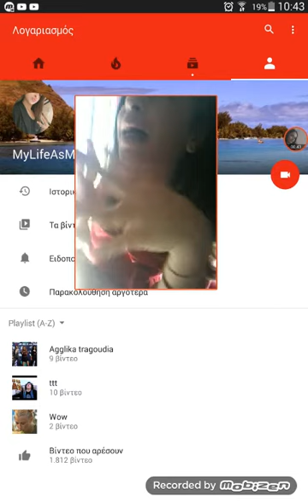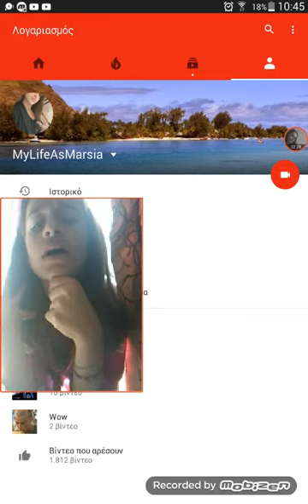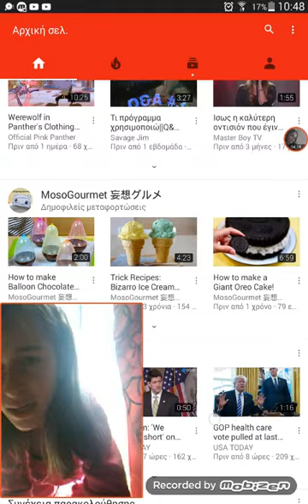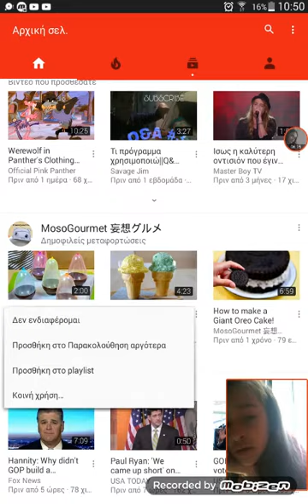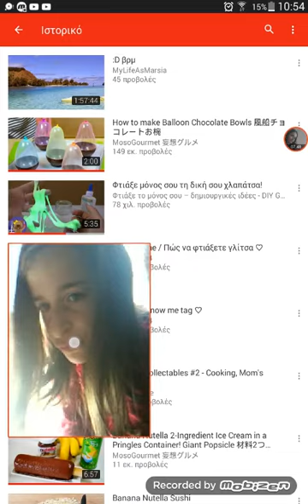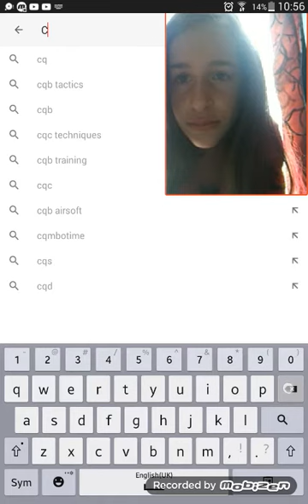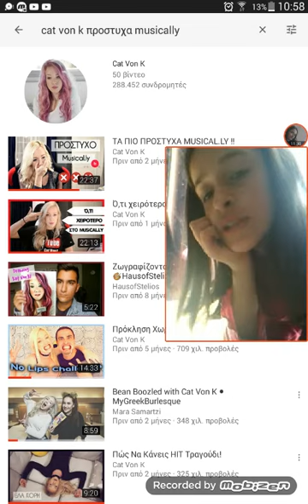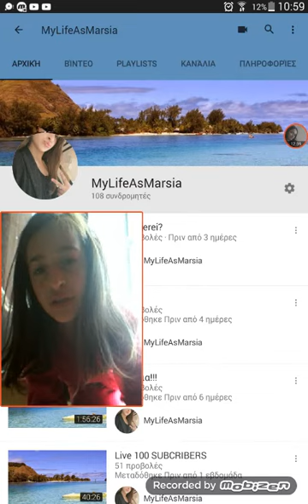EINAI POLY EPIGON DEITE TO!!